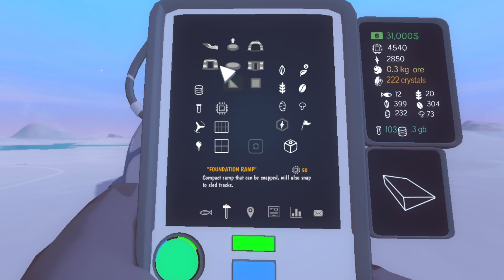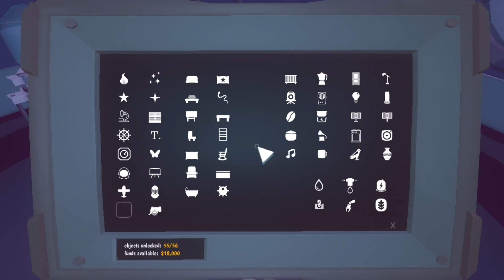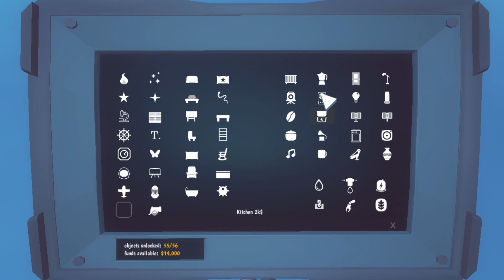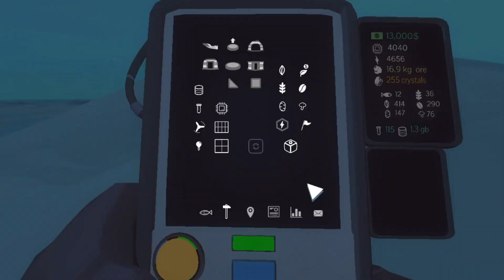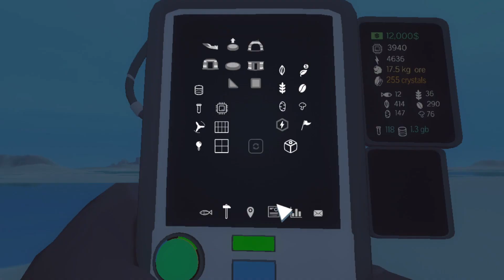Luces del Más Allá - Milenio 3 en el Ártico